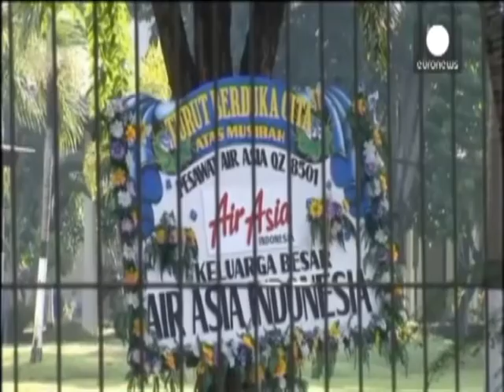Warka Carabiga ee Tv-ga Qaranka. Mon-05-Jan-2015.kh.mp4